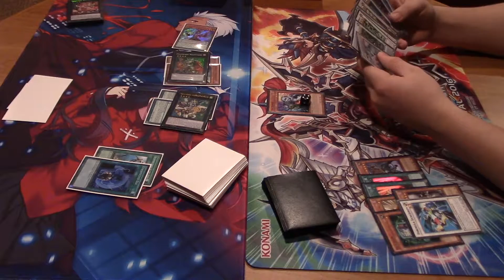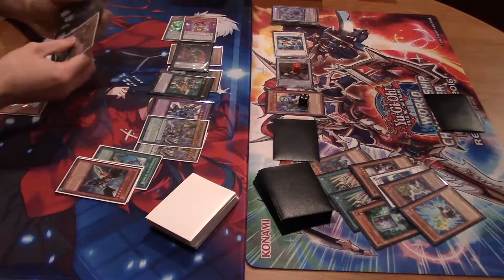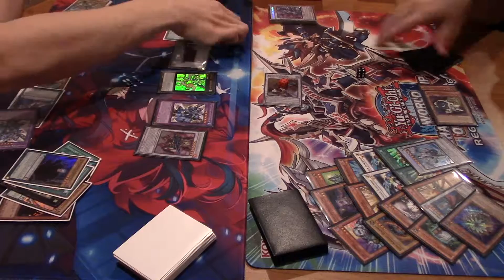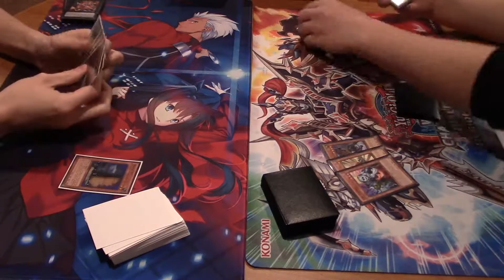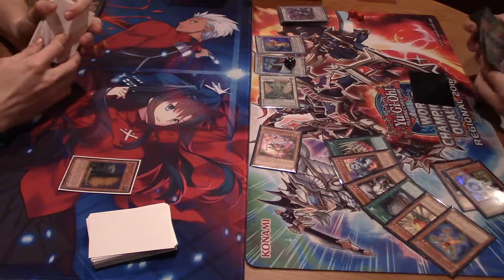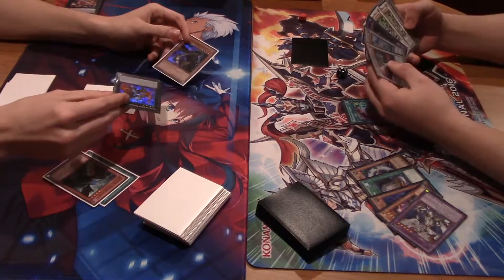Yu-Gi-Oh Synchro Fusionist Turbo Vs Draco-Pals (March 2016)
Full match with post commentary of some Draco-pals playing against synchro fusionist (Piloted by me) Maxx "C" equals GG? or does it...